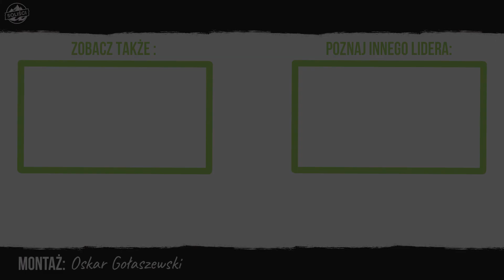Poznaj Lidera - Juszka (Justyna Norbert)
Juszka
No cześć robaczki :)! Jestem Justyna, mówią na mnie "Juszka". Na co dzień zajmuję się wydłużaniem doby, dzieląc ją między pracę w solistowym biurze, a prowadzeniem własnej działalności copywriterskiej. Głową bujam w obłokach, ale stopami zdecydowanie stąpam twardo po ziemi ;) Do zobaczenia na wyprawie!
Wyrusz ze mną
Podróżuję bo...

…moi rodzice przekazali mi to w genach 🙂 Pierwszą podróż odbyłam będąc jeszcze w brzuszku mamy. Przez całe dzieciństwo rodzice “ciągali” mnie ze sobą po różnych krajach i zaszczepiali miłość do podróżowania. W wieku 17 lat, malując dzieciom twarze na festynach, zarobiłam na swoją pierwszą samodzielną podróż i wyjechałam do Kalifornii. Na studiach zjechałam autostopem całą Europę,  a w “dorosłym” życiu przez 6 lat mieszkałam za granicą.
Moja największa pasja

Góry, góry, góry, bo “w górach jest wszystko, co kocham”  Jeżdżę na nartach, wspinam się i zdobywam szczyty…  Nic mnie tak nie uszczęśliwia jak leżenie na górskiej polanie, wypełnionej jedynie szumem wiatru i bzyczeniem owadów.

Największe podróżnicze marzenia

To zdecydowanie zobaczyć Arktykę i przepłynąć kajakiem obok stada wielorybów 😉

Moje top 3 miejsca na ziemi

- Lofoty, Norwegia

- Zachodnia Walia

- Isle of Skye, Szkocja